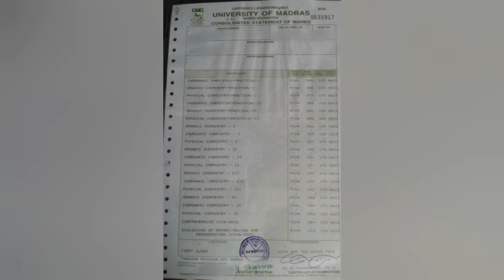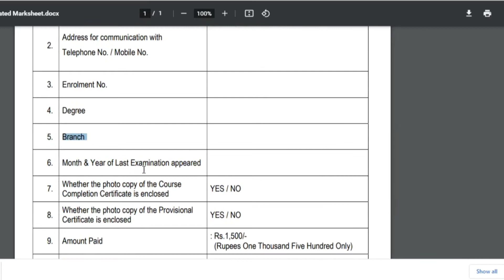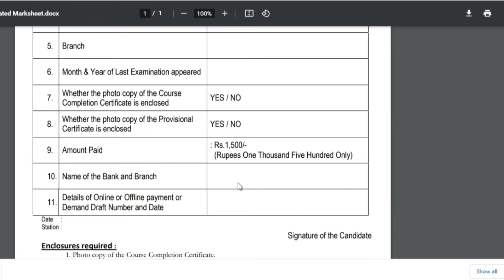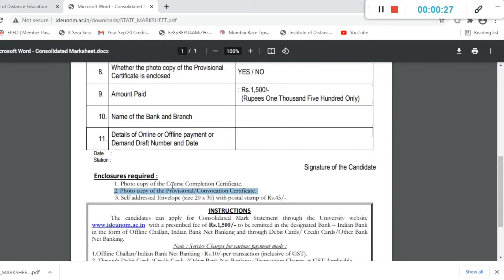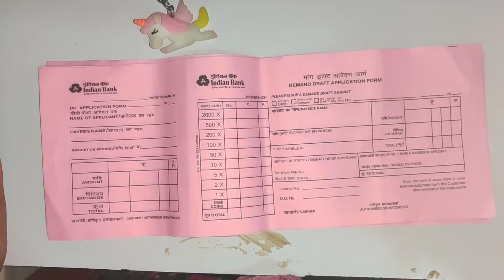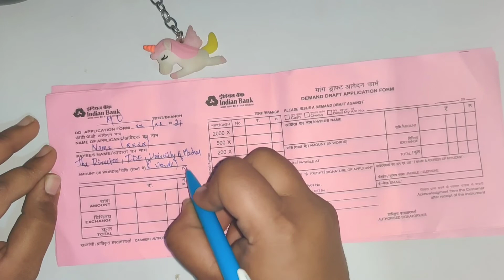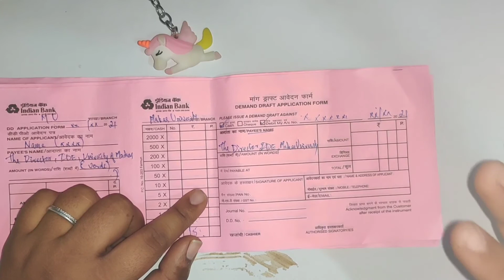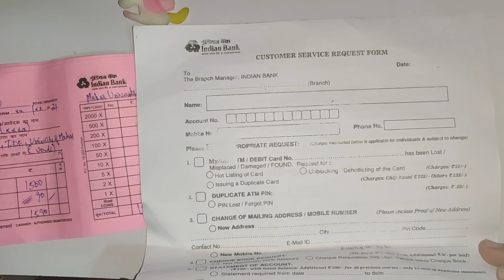How To Get Consolidated Marksheet|Consolidated க்கு IB - DD Challan எப்படி Fill பண்ணுறது?|Class LIKE